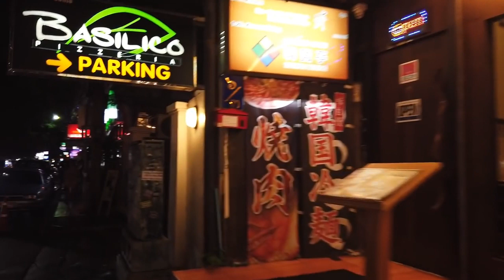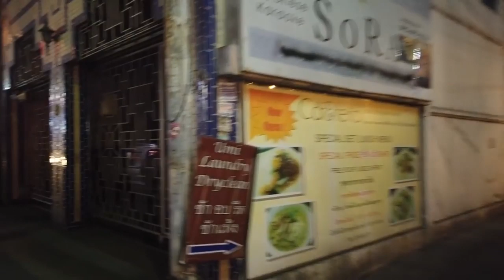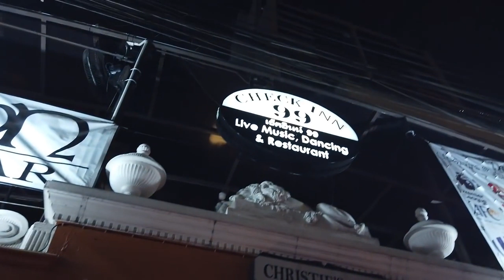Street Walking Around Soi 33 Bangkok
walking on soi 33 bangkok